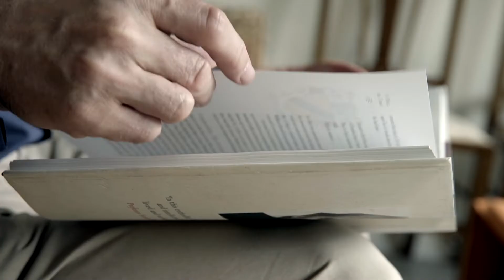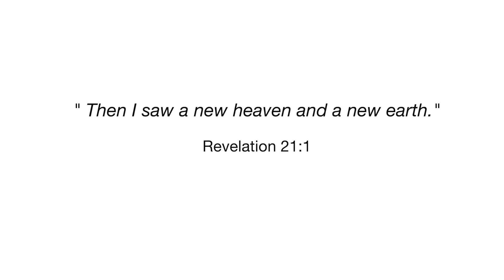Why we acted | Our environment story | Diocese of Worcester